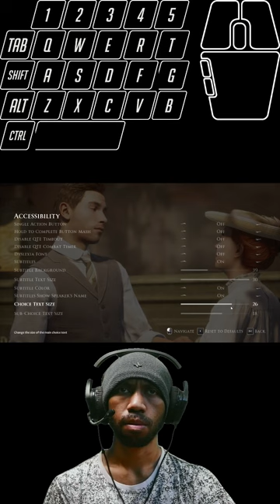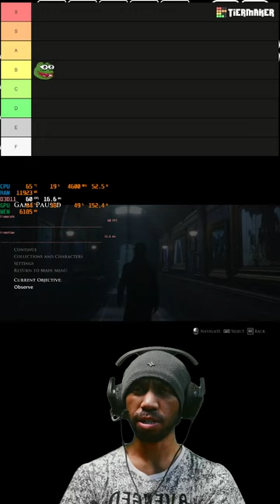Oh NO.🤧🤧🤧 I Make DEADLY Mistake .......😈👿👹👺🤡. | Devil in Me 🥶🥶🥶 | 4K ULTRA 😎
Death Everywhere...how can I. What should i choose???